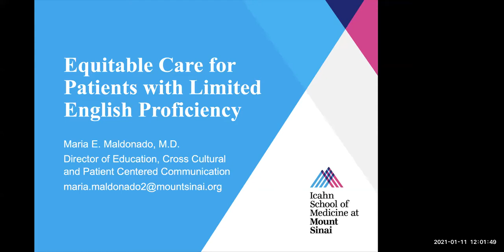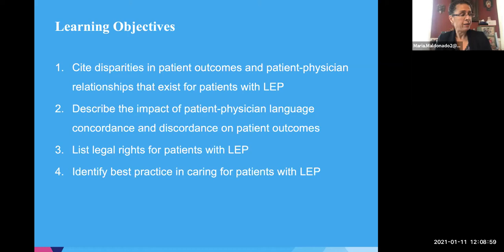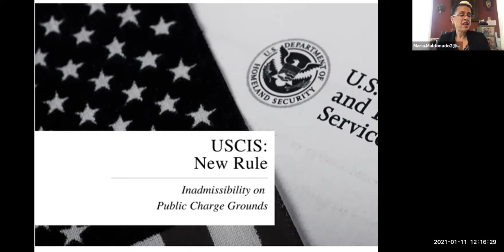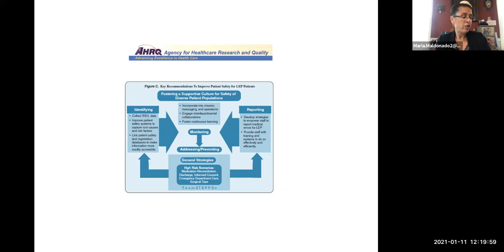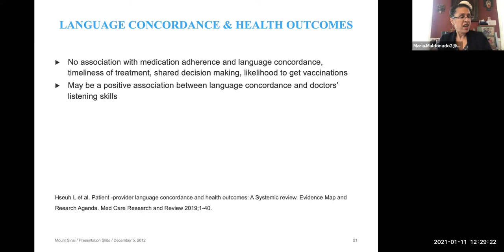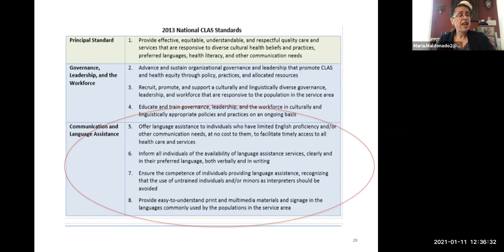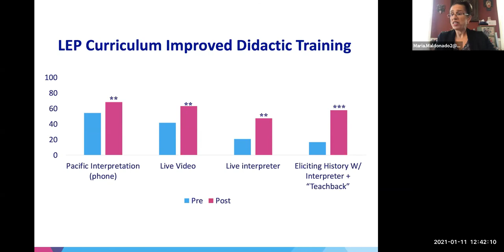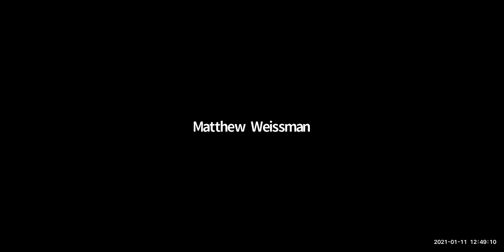Equitable Care for Patients with Limited English Proficiency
A Mount Sinai Beth Israel Department of Medicine Grand Rounds presented by Maria E. Maldonado, MD, Director of Education, Cross Cultural and Patient-Centered Communications, Department of Medicine, Associate Professor of Medicine (General Internal Medicine)